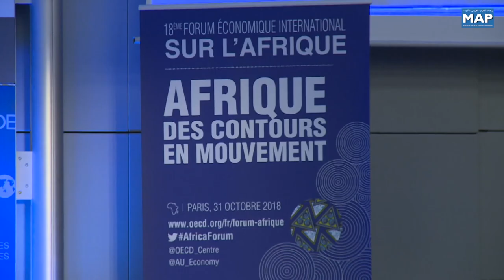Forum international sur l’Afrique à Paris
La politique d’intégration régionale menée par le Maroc a été mise en exergue lors d’un panel sur l’intégration régionale organisé dans le cadre du 18-ème Forum international sur l’Afrique